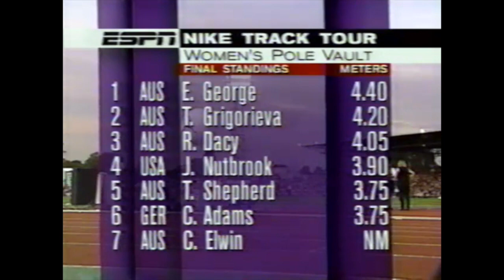Emma George - Women's Pole Vault - 1998 Melbourne Grand Prix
Melbourne Track Classic (IAAF Grand Prix II)
Melbourne, Australia
February 25, 1998
Women’s Pole Vault Results:
     1) Emma George – 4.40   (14’ 5.25”)
     2) Tatiana Grigorieva – 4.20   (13’ 9.5”)
     3) Rachel Dacy – 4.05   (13’ 3.5”)
     4) Jill Starkey – 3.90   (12’ 9.5”)
     5) Tracey Shepherd – 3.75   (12’ 3.5”)
     6) Christine Adams – 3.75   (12’ 3.5”)
          Christine Elwin - NH